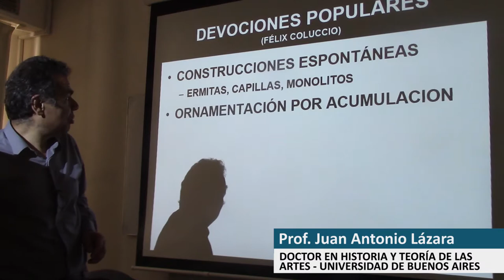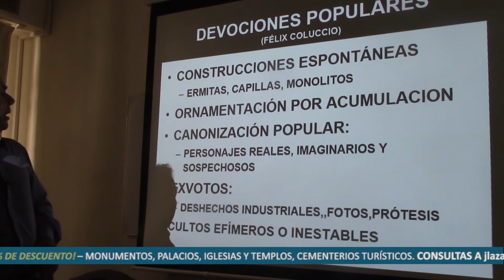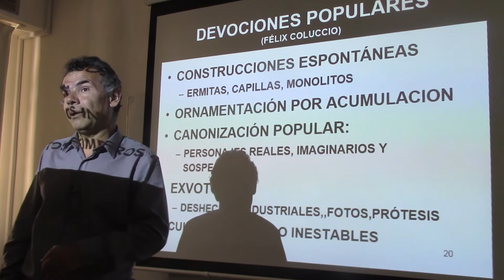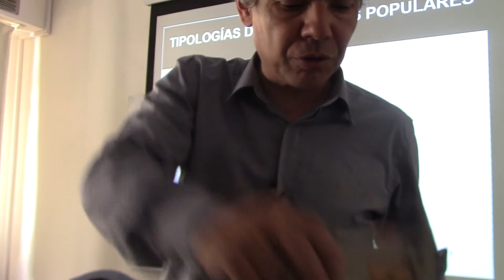240 CÓMO SON LOS SANTUARIOS POPULARES SEGÚN EL DR JUAN LAZARA